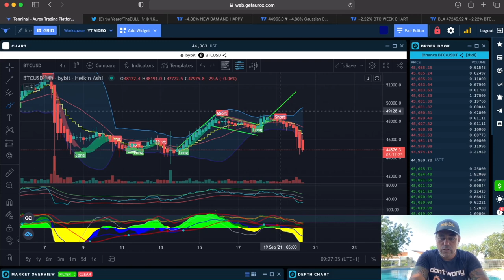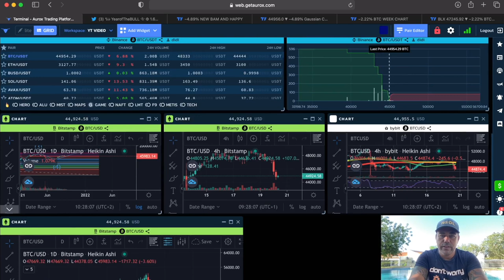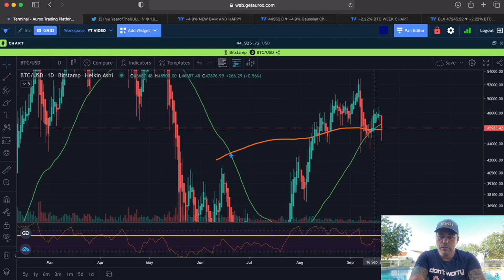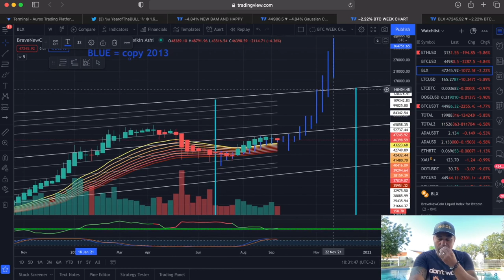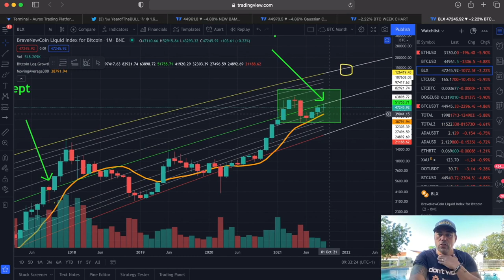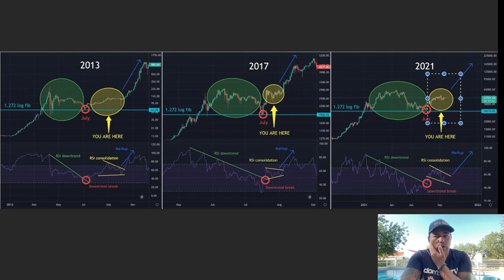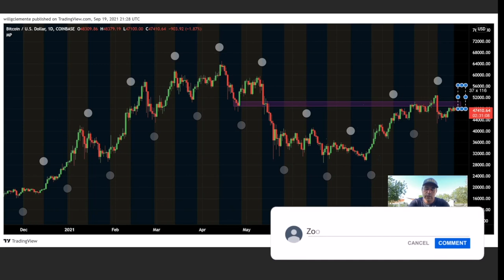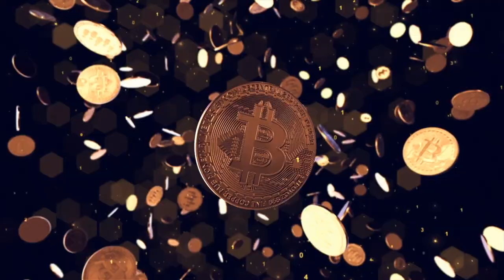WOW!!! WHAT'S HAPPENING TO BITCOIN?? IF THIS BITCOIN MOVE IS FREAKING YOU OUT THEN F... ZOOM OUT!!